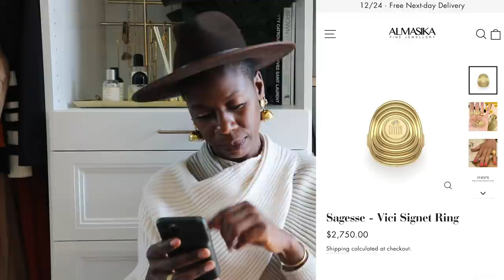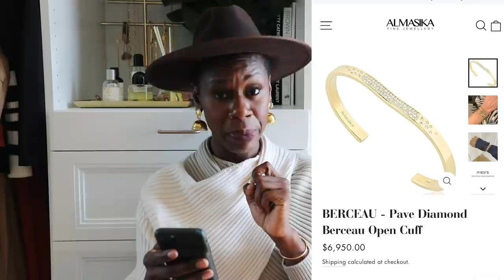My Luxury Wishlist 2022 | Ready-to-Wear, Handbags and Jewelry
Hey loves! Today's video is all about my luxury wishlist for 2022. This year's list is super unique with unexpected clothing, handbags, jewelry and art.

What I'm Wearing (size 6 or medium)
1. Goorin Brothers Hat (similar)
3. Knature the Label Earrings

Items Mentioned
1. Jacquemus Uzco Dress
2. Jacquemus La Robe Sierra Dress
3. Dries Van Noten Sheer Pants
4. Dries Van Noten Silver Boots
5. Christopher John Rogers Colorblock Pants
7. Loewe Puzzle Bag
8. Lanvin Pencil Box Bag